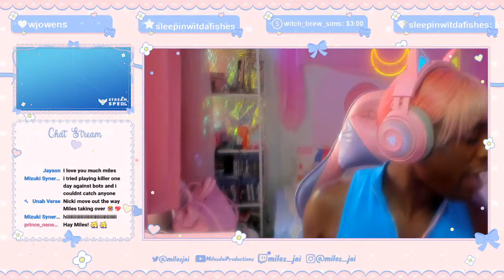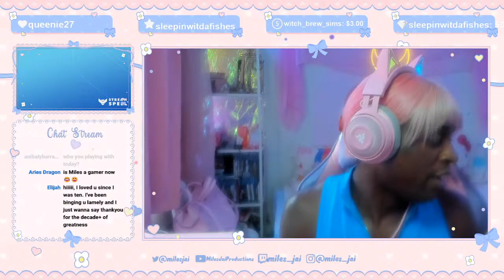~Attack On DBD~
NEVER played before! SO excited to play for the FIRST time!!!
ALSO live on YouTube!